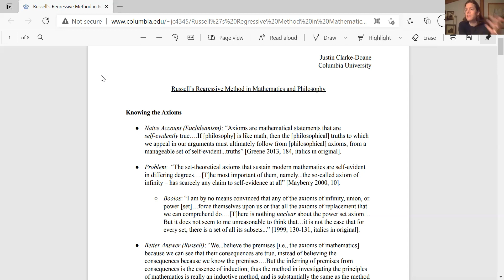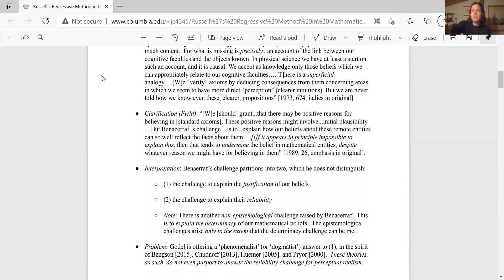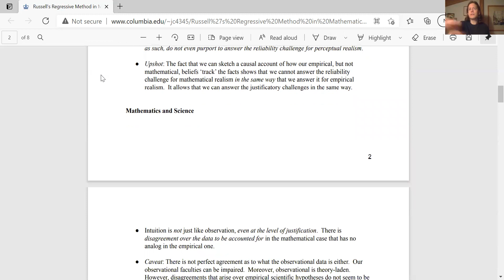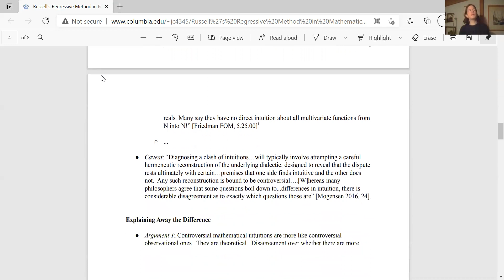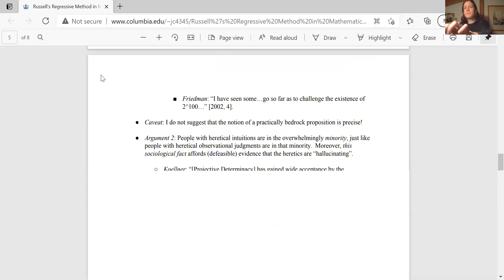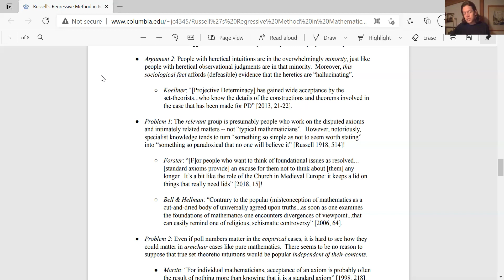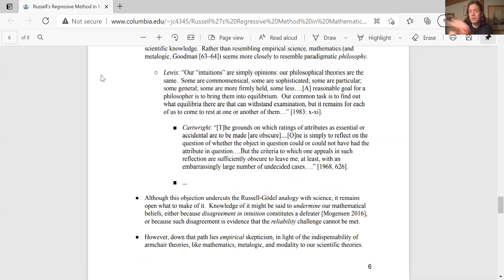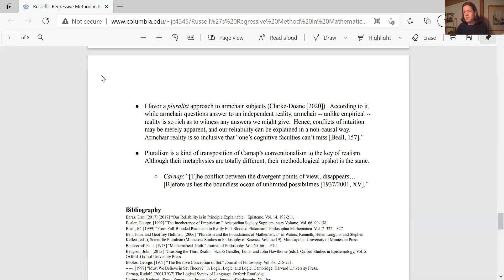Justin Clarke-Doane -- Russell’s Regressive Method in Mathematics and Philosophy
The EXPRESS and PhilMath seminars welcome Justin Clarke-Doane to speak about Russell’s Regressive Method in Mathematics and Philosophy.